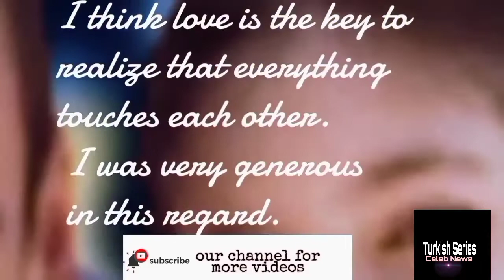Co Star Of Engin Akyürek Actor Edip Tepeli Shared his Thoughts About Love for his wife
Co Star Of Engin Akyürek Actor Edip Tepeli
 Shared his Thoughts About Love for his wife